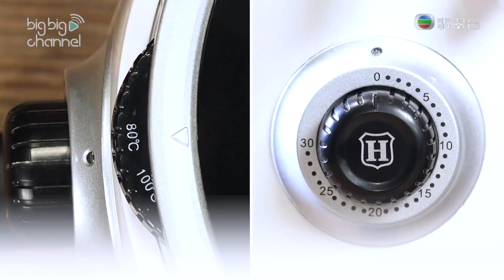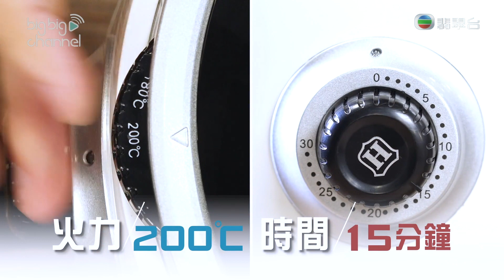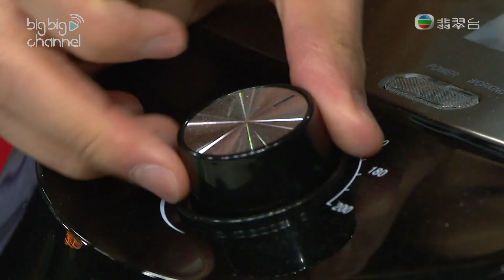流行都市 | 用 氣炸鍋 做紙包料理 - 絲瓜蝦仁 | big big shop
【流行都市】 用氣炸鍋做紙包料理 - 絲瓜蝦仁

越南特級 Jumbo 虎蝦仁| 抵食價 每斤HK $118

氣炸鍋真係咩都整到！？ 小編為各位送上氣炸鍋紙包料理 - 絲瓜蝦仁嘅食譜，安坐家中就可以嘆色香味俱全又非常健康嘅氣炸鍋紙包料理喇😍
整好味嘅絲瓜蝦仁，又點少得big big shop呢款越南特級 Jumbo 虎蝦仁，隻隻肉質紮實肥美，蝦味濃郁。 因為越南出產嘅虎蝦最為上乘, 鮮甜彈牙，深受食家喜愛!  就算簡單以豉油烹調都輕易帶出蝦肉嘅鮮香，絕對是必食嘅優質食材!! 睇到呢到，仲等咩，快啲上big big shop選購越南特級 Jumbo 虎蝦仁，喺屋企自家氣炸鍋紙包料理 - 絲瓜蝦仁冇難度!